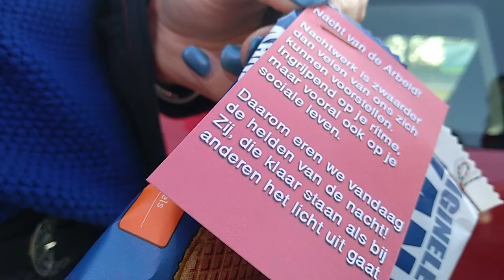De Nacht van de Arbeid - 2019